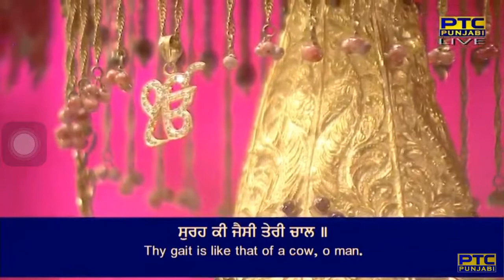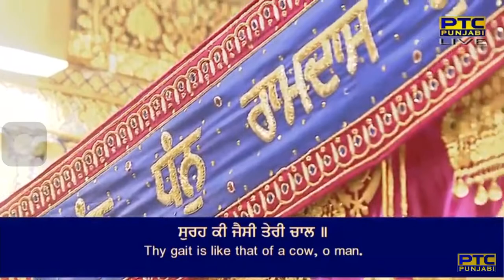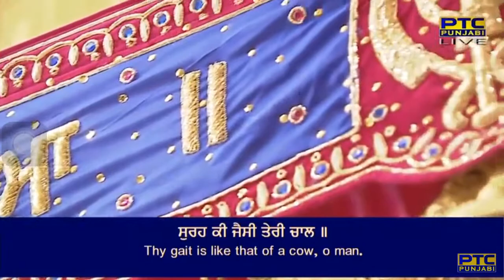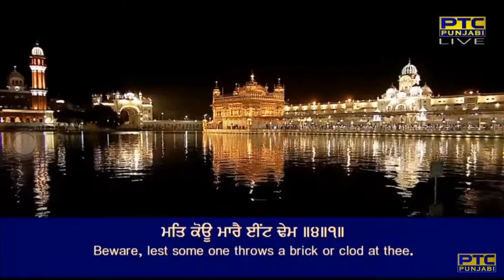Surhe Ki Jaisi Teri Chal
Raag Basant - Bhagat Kabeer Ji - Sri Guru Granth Sahib Ji - Ang 1196
basa(n)t kabeer jeeau

surhe ki jaisi teri chaal ||
teree poo(n)chhaT uoopar jhamak baal ||1||
eis ghar meh hai su too ddoo(n)dd khaeh ||
aaur kis hee ke too mat hee jaeh ||1|| rahaau ||
chaakee chaaTeh choon khaeh ||
chaakee kaa cheetharaa kahaa(n) lai jaeh ||2||
chheeke par teree bahut ddeeTh ||
mat lakaree soTaa teree parai peeTh ||3||
keh kabeer bhog bhale keen ||
mat kouoo maarai iee(n)T ddem ||4||1||

By Bhai Jujhar Singh Ji